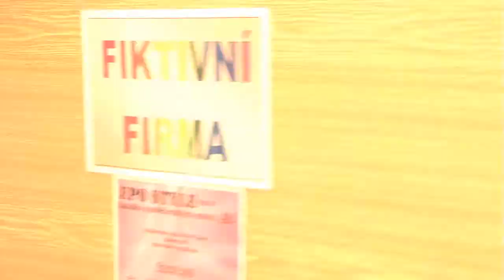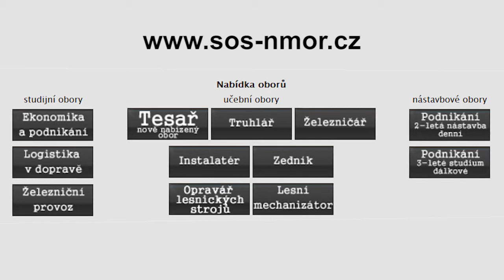Střední odborná škola Nové Město na Moravě - image spot